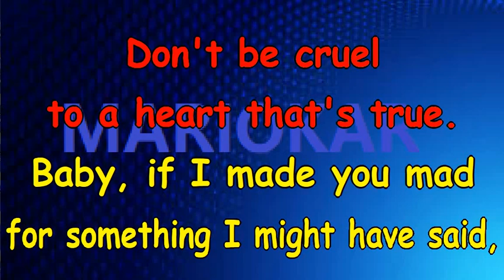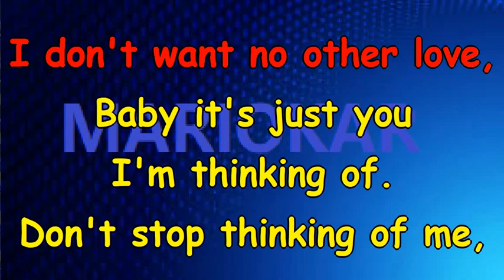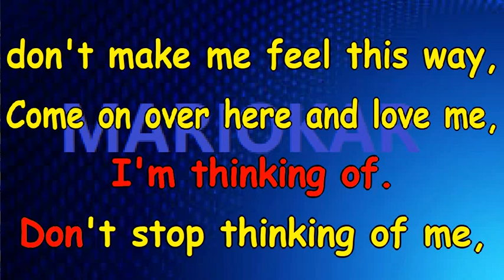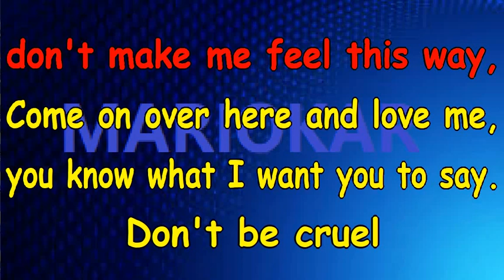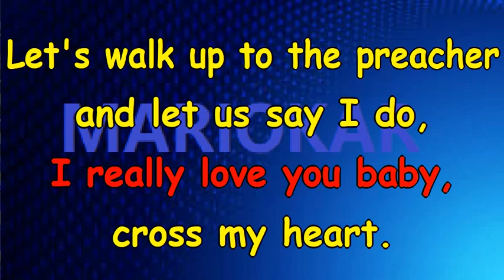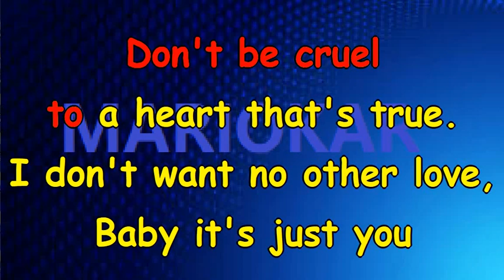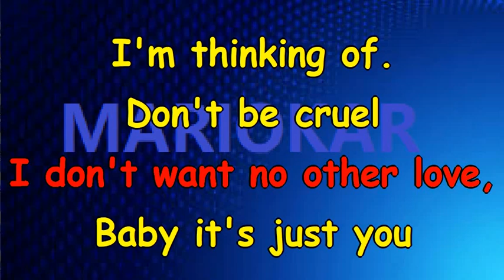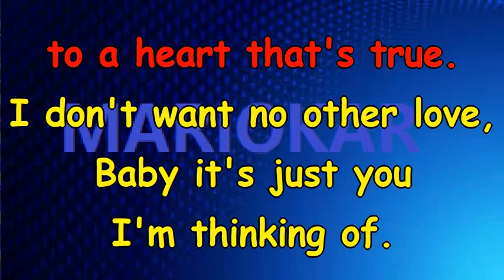Elvis Presley Don't Be Cruel karaoke